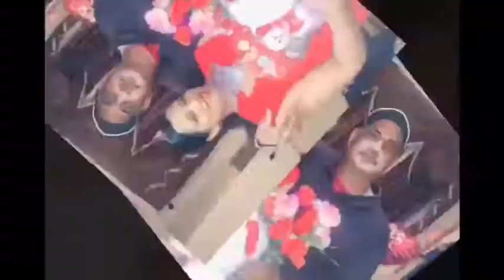What is concealer | how to apply concealer |concealer ko keise use karay in hindi